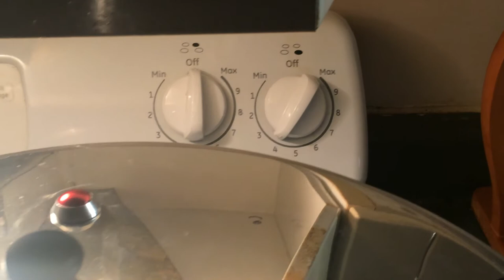22 qt T-Fall / Mirro, Pressure Canner 10 lb weight jiggle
New to me 22 qt pressure canner.
Just wondering if this is correct amount of 'jiggle'